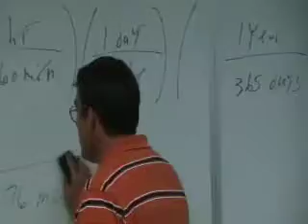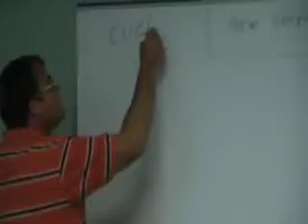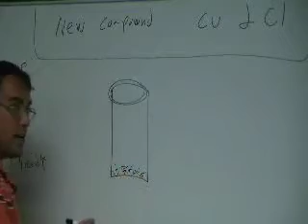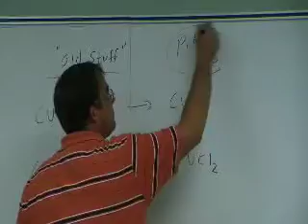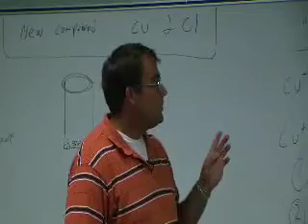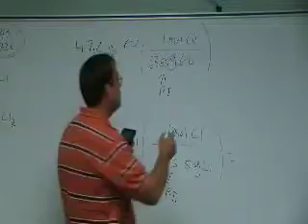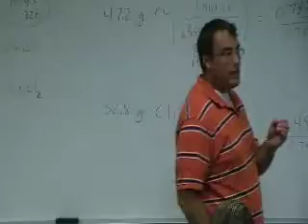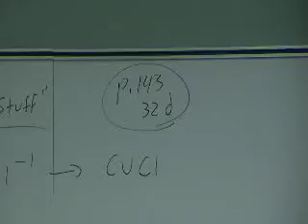FSCJ Chem 1025 Joe King Chapter 7-Part 2 of 4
FSCJ Chem 1025 Joe King Chapter 7-Part 2.mp4